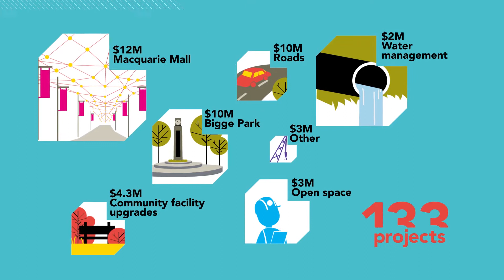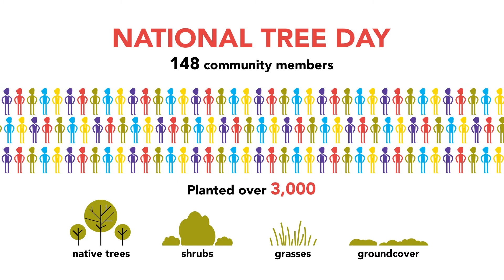Liverpool City Council Annual Report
Council has just released an Annual Report video which shows the highlights from the 2016/17 financial year including dollars spent on major projects, waste management, tree planting, events and more.